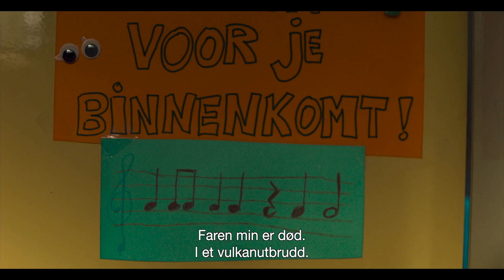Sommeren med Tess - TRAILER (norsk tekst) - kommer 30.08.2019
Ti år gamle Sam og familien er på øyferie, men broren hans brekker beinet på første dagen der. Kjipt for broren hans, men det gjør at Sam må finne noen andre å leke med, og møter Tess. Hun er en ganske spesiell jente med en genial plan for å bli kjent med sin biologiske far. Hun har bare én uke på seg, og rekrutterer Sam som hjelperen sin.